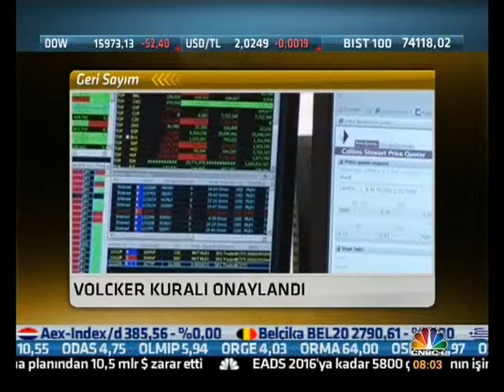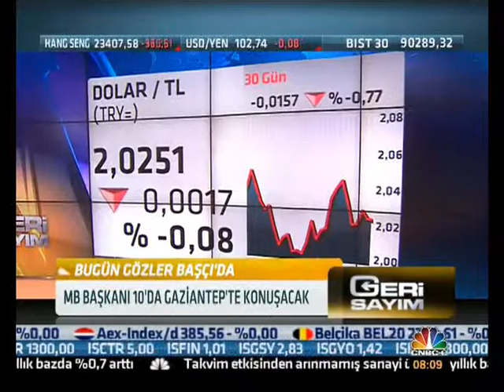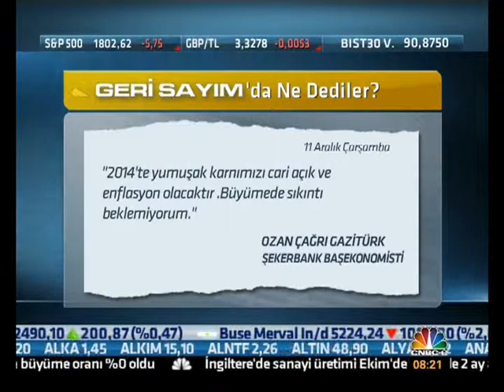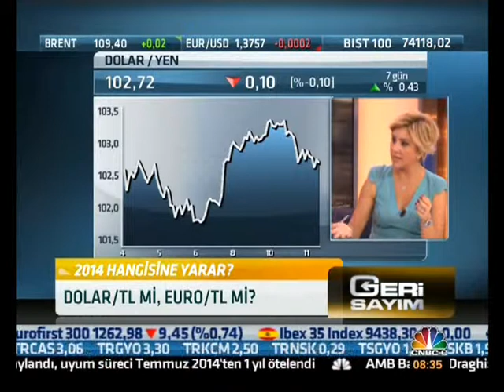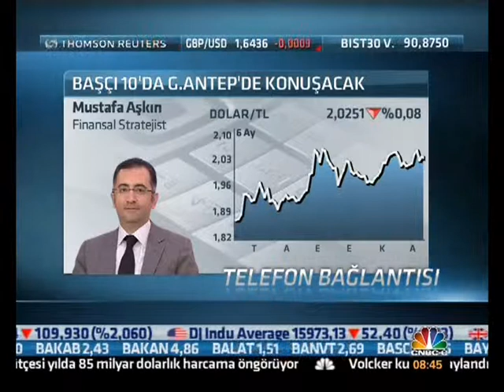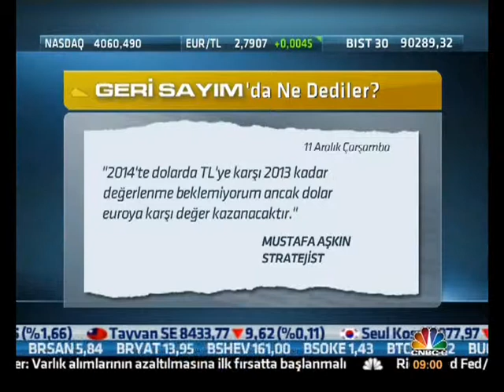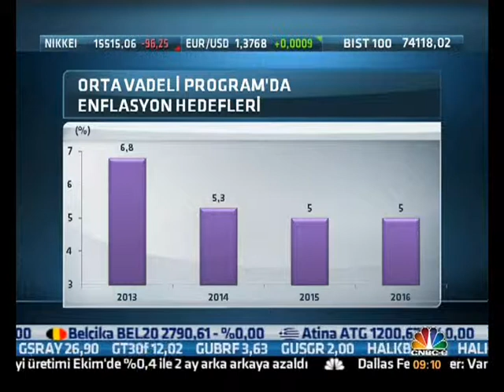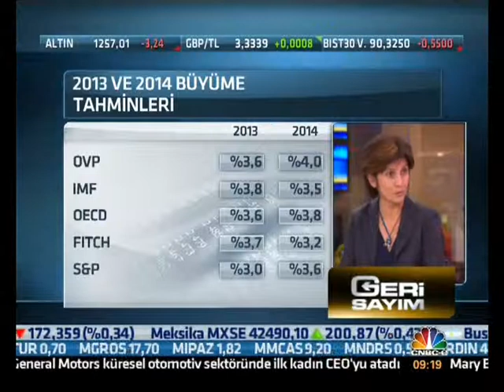Tacirler Yatırım Pazarlama Analisti Mustafa Gözeler 11 Aralık 2013